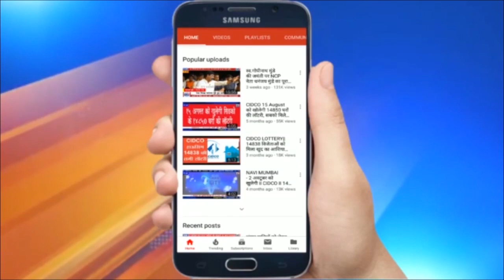जम्मू- कश्मीर में सियासी उबाल | प्रदर्शन करने जा रहे पीडीपी के कई कार्यकर्ता गिरफ्तार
जम्मू- कश्मीर में सियासी उबाल  | प्रदर्शन करने जा रहे पीडीपी के कई कार्यकर्ता गिरफ्तार | जम्मू-कश्मीर में जमीन की खरीद-फरोख्त को लेकर बनाए गए नए नियमों से संबंधित नोटिफिकेशन पर सियासी उबाल जारी है… सरकार के इन नियमों के खिलाफ पीडीपी ने विरोध प्रदर्शन किया… प्रदर्शन में शामिल होने जा रहे कई कार्यकर्ताओं समेत हिरासत में ले लिया गया…